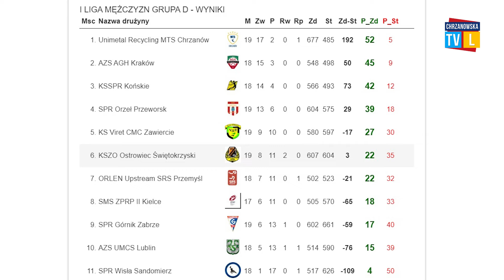MTS Chrzanów obronił mistrzostwo grupy D I ligi piłki ręcznej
Na kolejkę przed końcem Unimetal Recycling MTS Chrzanów zapewnił sobie mistrzostwo grupy D I ligi piłki ręcznej po wygranej z Viretem w Zawierciu 28-27. Tym samych chrzanowianie po raz drugi z rzędu okazali się najlepsi w tych rozgrywkach i wywalczyli awans do turnieju barażowego o ligę centralną.